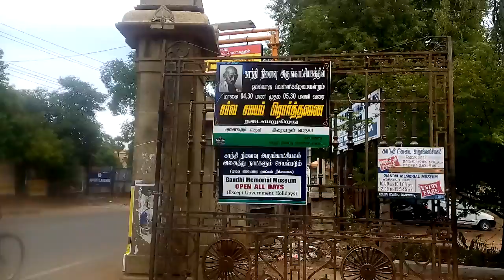27.9.2015 Madurai Gandhi Museum...visited...